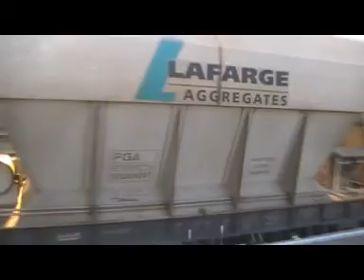60013 6M45 Barham-Mountsorrel, 18-03-09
60013 'Robert Boyle' is seen departing Peterborough station with 6M45 Barham-Mountsorrel empty Lafarge PGAs, after being held to allow the unit to depart towards Stamford first.